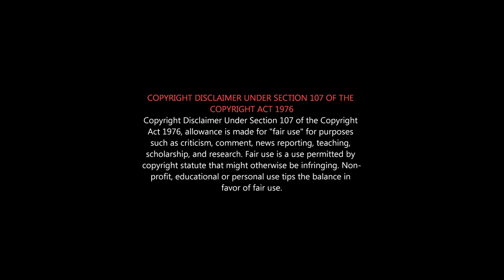BRAHMASTRA Roast | Hindi Roast | பாகுபலிக்கு போட்டியா ஒருபடம் வந்திருக்கு..எல்லாரும் கை தட்டுங்கோ...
பிரம்மாஸ்த்ரா Parithabangal...

watch on our new movie review
Brahmastra tamil film  2022 explanation  and review  by jackiesekar | பிரம்மாஸ்திரா சினிமா விமர்சனம்

 Brahmastra is a 2022 Indian Hindi-language fantasy adventure film written and directed by Ayan Mukerji. It is produced by Karan Johar, Apoorva Mehta, Namit Malhotra, and Mukerji – in his debut production – under the production companies Dharma Productions,